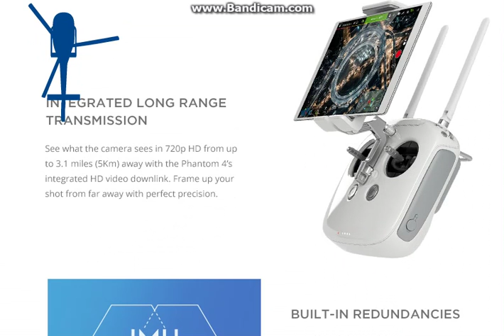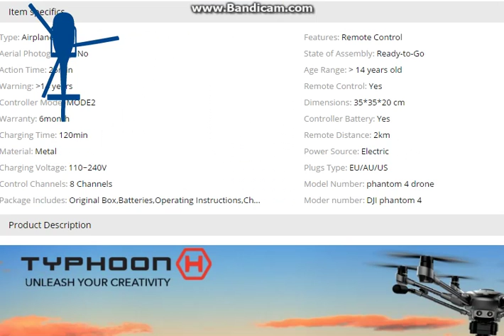2016 Newest Camera Drone DJI Phantom